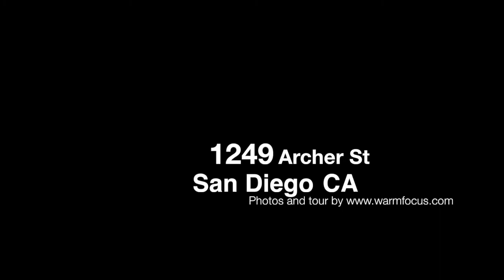1249 Archer Street, San Diego, CA HD 720p